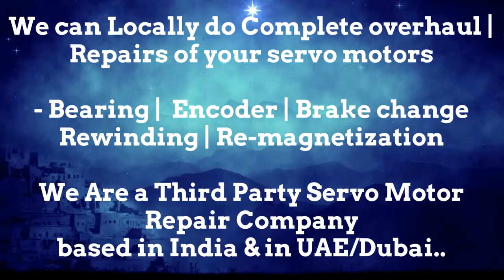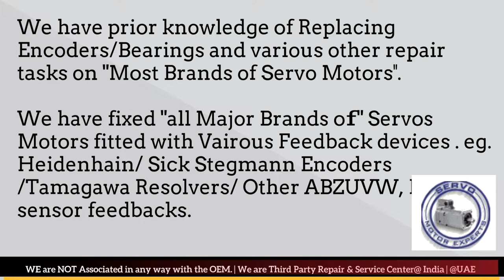HDD Sweden India Servo Motor Repair Encoder Mumbai Tamil Nadu Nagpur Noida Faridabad Patna